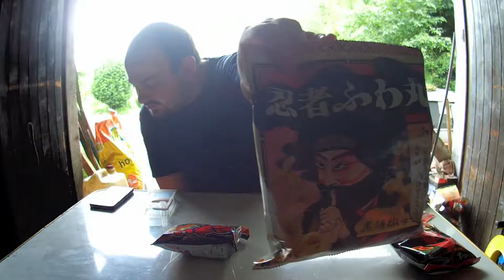[FR]DÉGUSTATION produit japonais[PART 2] [Full HD]